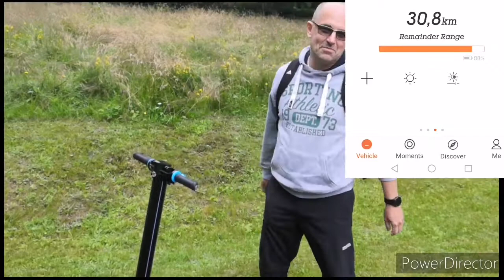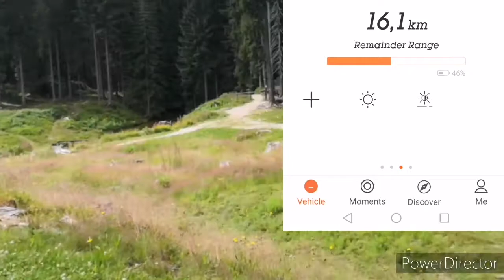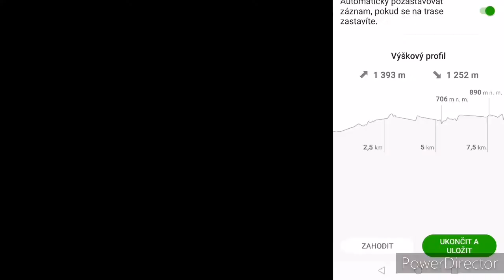I'NMOTION L8F můj test koloběžky... Po roce 🙈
Koloběžka INMOTION L8F - test v Jizerských horách na trase Mariánská hora... hájovna... Mariánskohorské boudy. Protržená přehrada a zpět. Celkem 12,8 km a v jednom směru převýšení 250m. Koloběžka je určená do města a tak testovat v kopcovitém terénu je spíše zajímavost, ale nakonec výsledek není špatný. Nebyla zcela dobitá do 100% dojezd na začátku 30km, na konci testu 9,8 km tzn 20 km, ale ujetých téměř 13km v náročném terénu se mnou a 80kg - nosnost je 110kg - taky důležité. Perfektní jízda na hladkém asfaltu, není do terénu malá kolečka - zadní nepoháněné nafukovací, přední plné, + trochu odpružená vidlice.